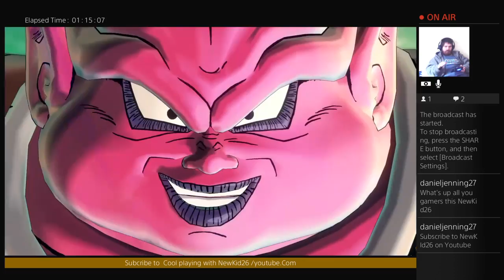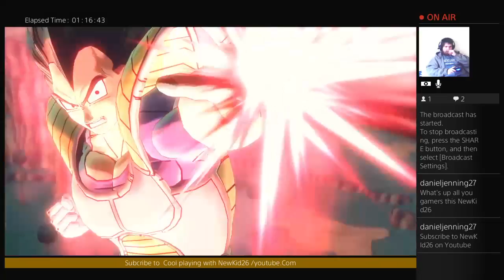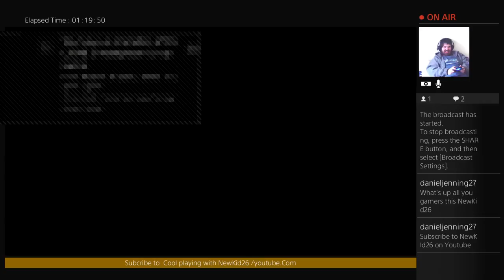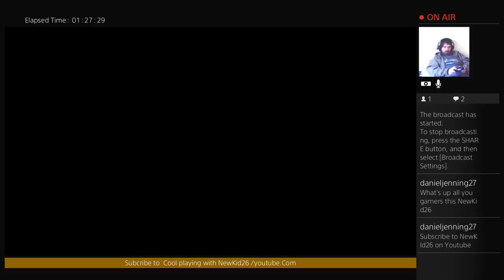COOL PLAYING WITH NEWKID26Watch play Dragon ball z Xendoverse2 (Part 6)